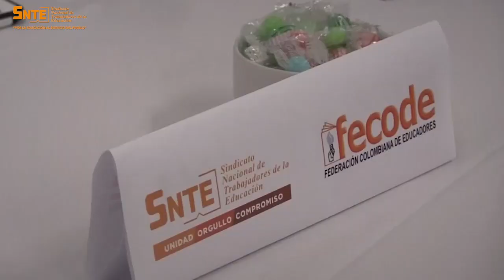Felicita SNTE a FECODE por 60 Aniversario